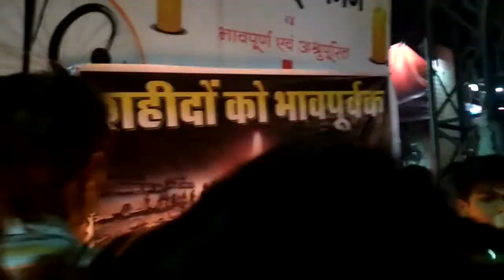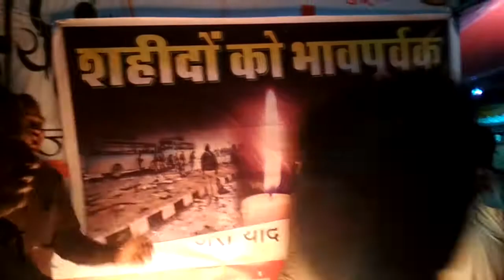जोधपुर सिमली में शहीदों को भावपूर्ण श्रद्धांजलि देते हुए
राजस्थान जोधपुर